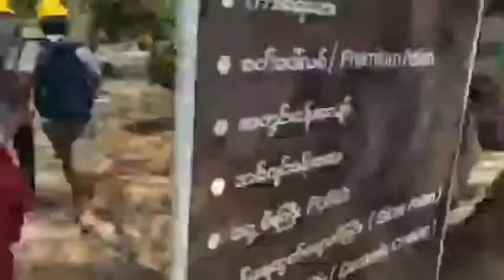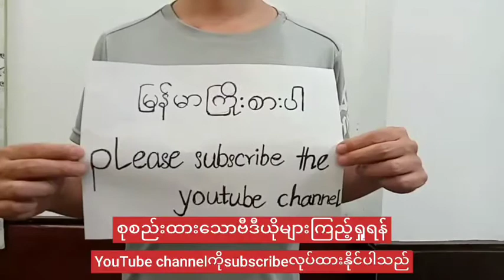Ground situation in North Dagon on March 11th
Save Myanmar